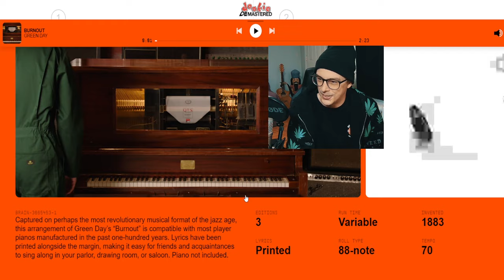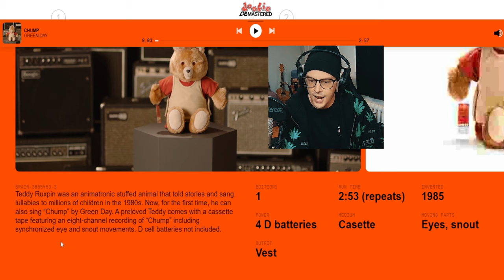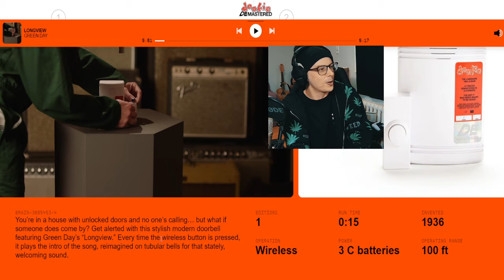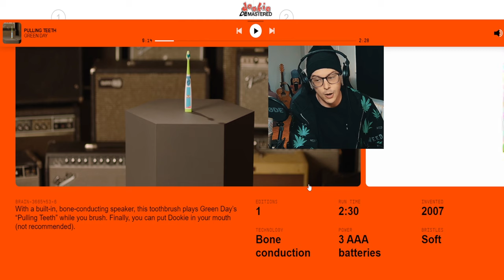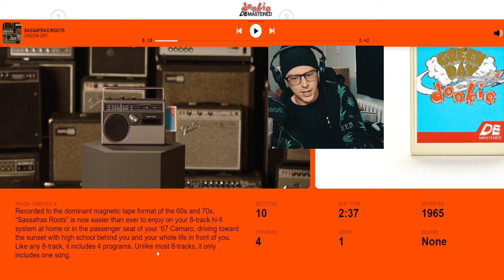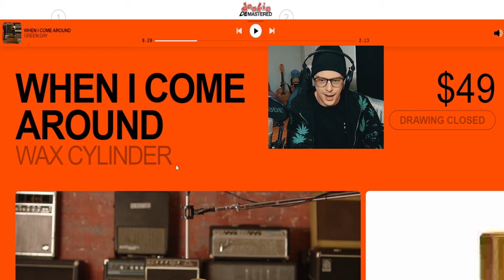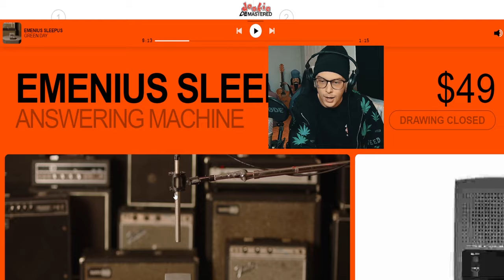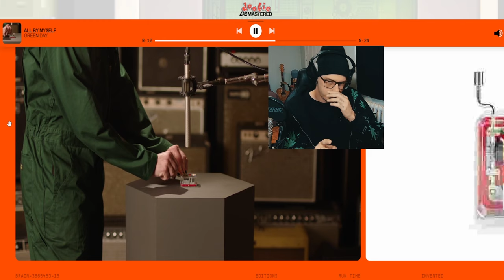Reacting to Green Day - Dookie DeMastered (it sounds bad)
Dookie by Green Day got a downgrade for it's 30th birthday
0:00 word of the day
0:10 intro
1:00 the content
16:00 home stretch